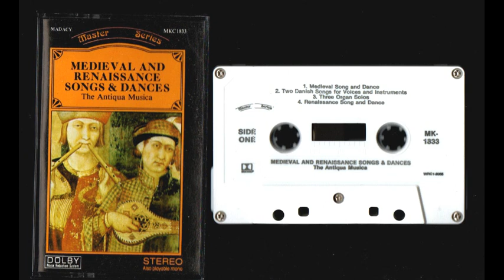Medieval And Renaissance Songs & Dances - The Antiqua Musica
Everest Record Group
[NO DATE PRINTED]